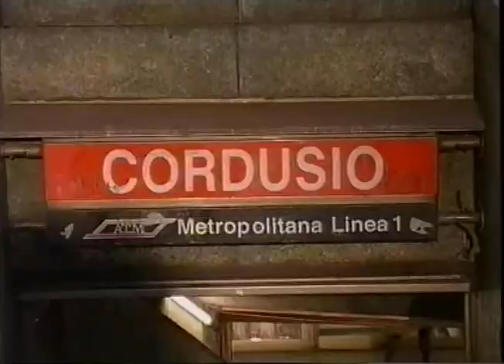PIERO CHIAMBRETTI LICENZIATO DALLA RAI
APPENA USCITO DALLA RAI PIERO CHIAMBRETTI CI PROVA CON LA7 VECCHIA TMC, DOVE PRESENTA UN PROGRAMMA DIFFICILE MA CON TANTE IDEE. INTERVISTA DI LEONARDO METALLI PER COLPO DI SCENA RAIUNO